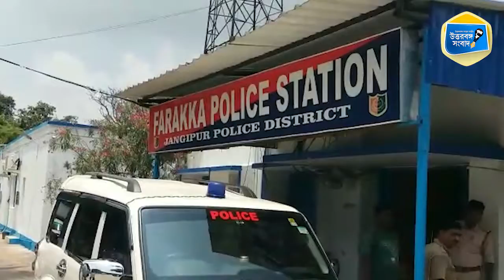Woman arrested for smuggling arms from Bihar | আগ্নেয়াস্ত্র-গুলি সহ গ্রেপ্তার মহিলা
আগ্নেয়াস্ত্র সহ গ্রেপ্তার এক মহিলা। বৃহস্পতিবার স্পেশাল টাস্কফোর্স এবং জঙ্গিপুর জেলা পুলিশের যৌথ উদ্যোগে ফরাক্কা থেকে ওই মহিলাকে গ্রেপ্তার করা হয়েছে।